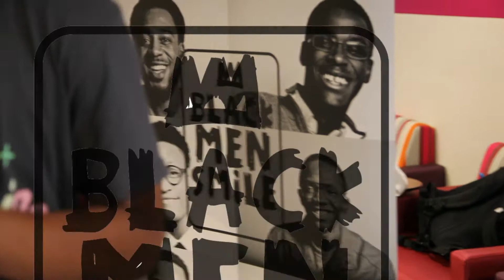BLACK MEN SMILE™ Comes to Emory University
BLACK MEN SMILE™ Creator & Co-Director lead transformative college event including an empowerment workshop, community dialogue, and photo shoot on the campus of Emory University.

At the invitation of the Office of Multicultural Programs and Services, the team worked to activate a newly formed initiative called MODE (Men of Distinction at Emory).

MODE is a constellation of programmatic leadership opportunities and strategies targeting the undergraduate racial consciousness and experiences of Black men within their first-six weeks of college and beyond.

BLACK MEN SMILE™ is a signature project of BEAUTIFUL IN EVERY SHADE™ created by Carlton Mackey.